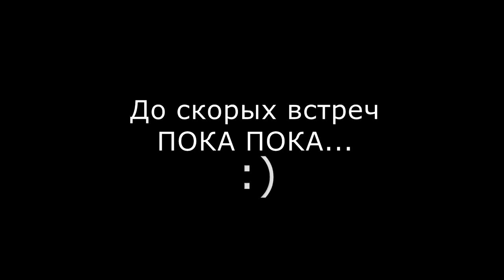Kinder surprise Star Wars 7 NEW 2016 Киндер сюрприз Звездные Воины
Star Wars the Force Awakens 7 NEW 2016 Киндер сюрприз Звездные Воины пробуждение силы